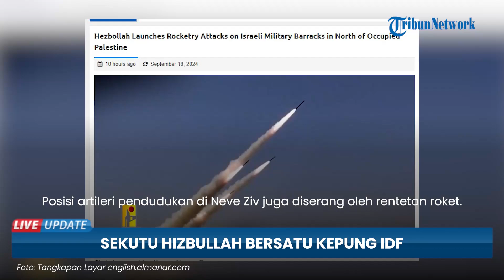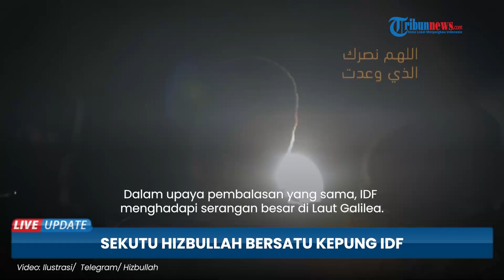Sekutu Hizbullah Bersatu Kepung dan Serang Markas Zionis, Iran Sasar AS, Irak Pakai Drone Pembom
TRIBUN-VIDEO.COM - Balas dendam atas serangan Pager Lebanon yang dilakukan Israel tak hanya dilancarkan oleh Hizbullah.

Milisi sekutu, seperti Irak dan Irak berbondong serentak melancarkan serangan ke Israel.

Kelompok bersenjata Lebanon Hizbullah, mengebom kantor pusat perusahaan Brigade Hermon ke-810 Israel di Habushit.

Roket Katyusha juga menyerang Komando Batalyon Al-Sajl di Barak Beit Hillel.

Posisi artileri pendudukan di Neve Ziv juga diserang oleh rentetan roket.

Serangan tak langsung juga dilakukan Iran atas serangan Pager tersebut.

Iran menuduh Israel telah melakukan pembunuhan massal setelah Pager Hizbullah meledak di Lebanon.

Kementerian Luar Negeri Iran mengutuk tindakan rezim Zionis.

Iran secara terbuka nyatakan perang balas dendam dan menuduh AS ikut terlibat.

Tuduhan Iran yang bisa berdampak serangan ini juga diantisipasi AS.

AS meminta Iran untuk tetap tenang dan membantah terlibat dalam serangan Pager tersebut.

Dalam upaya pembalasan yang sama, IDF menghadapi serangan besar di Laut Galilea.

Jet Tempur Israel berusaha mencegat pesawat nirawak yang diluncurkan Irak sebagai balas dendam membantu Hizbullah.

Peluncuran pesawat nirawak ini juga memicu Sirine di Tiberias dan beberapa kelompok terdekat lain.

Lesatan pesawat nirawak ini juga memicu kewaspadaan tinggi dari warga setempat. (Tribun-Video.com)

Program: Live Update
Video Editr: Rania Amalia Achsanty
Uploader: Ramadhan Aji Prakoso